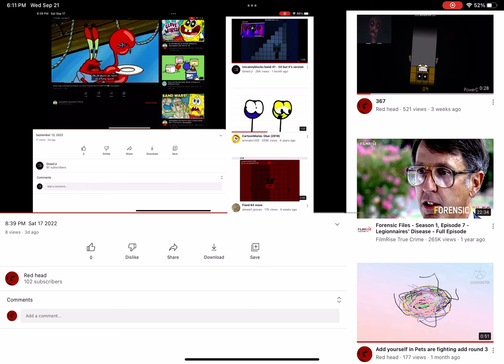September 21, 2022